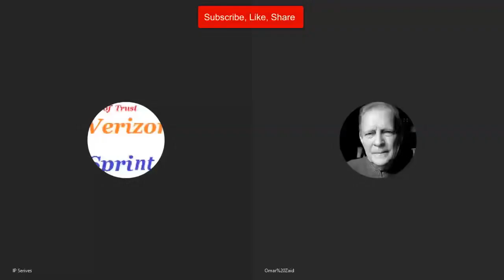Shiekh Omar Baloch - Dajjali Educational System, Real Virtue vs Fake Virtue Dr Omar Zaid